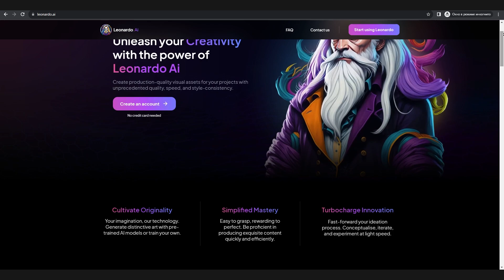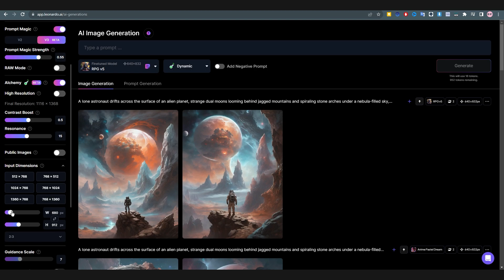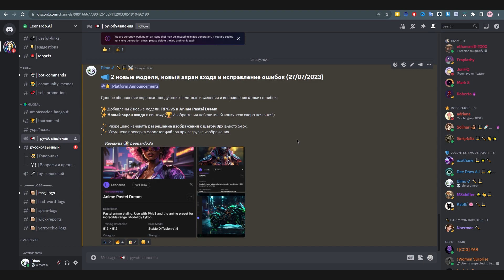ОБНОВЛЕНИЕ Leonardo Ai 😍 Аниме и Фотореализм | Леонардо АИ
Leonardo Ai (Леонардо Аи) выпустил обновление с улучшениями и двумя новыми моделями:
- Anime Pastel Dream для нежных аниме-стилей;
- RPG v5 для фотореализма, фантастических пейзажей и не только.

⏲ Содержание и таймкоды
00:00 Начало
00:14 Экран входа
00:32 Парочка нововведений
00:40 Тонкая настройка разрешения
01:02 Смена соотношений
01:20 Новые модели
01:33 Anime Pastel Dream
01:54 RPG v5
02:13 Несколько слов об обновлении
02:23 Сервер Leonardo

💖 С уважением, команда энтузиастов  @ai-pix